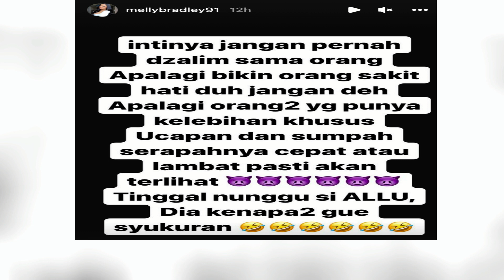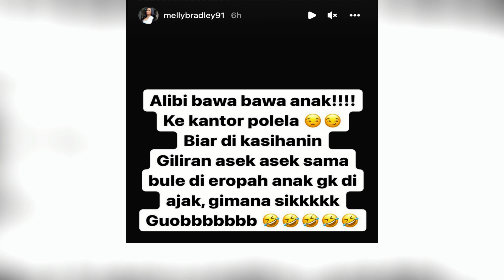KENA KARMA, NIKITA MIRZANI DI AMANKAN, MUSUH BIKIN SYUKURAN SENANG